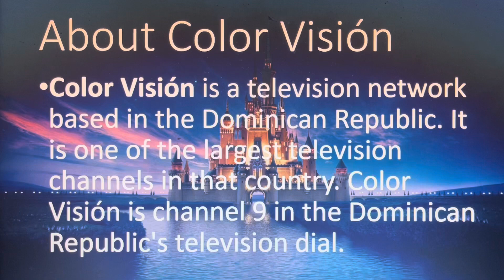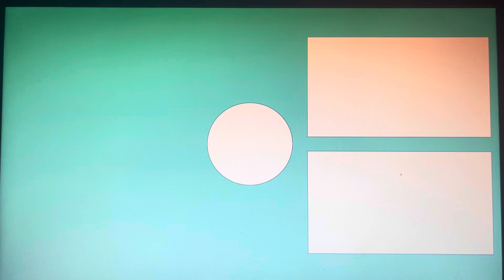Logo History #625 - Color Visión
Hello, everyone! Welcome to Episode 625 of Logo History! For this episode, we are taking a look at Color Visión! Enjoy, guys!